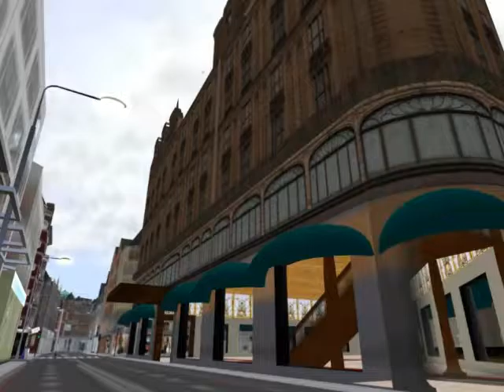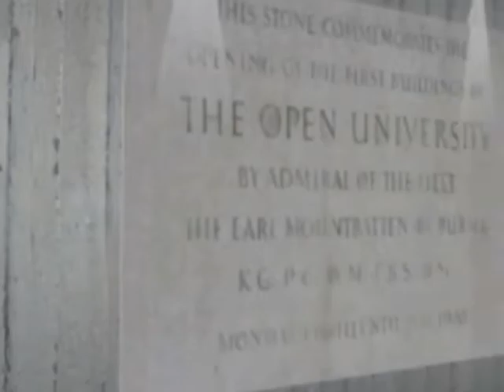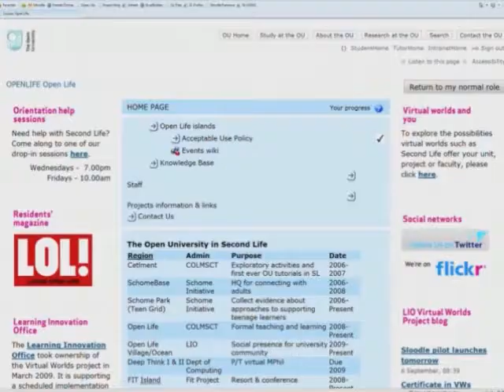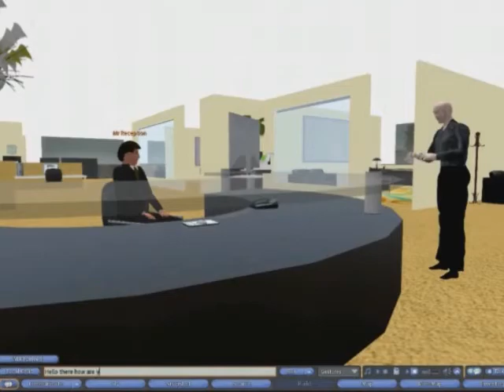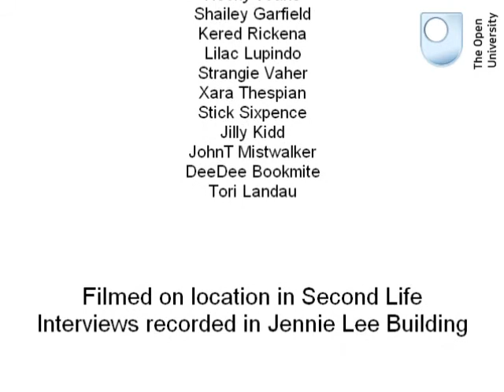Education Opportunities in Second Life